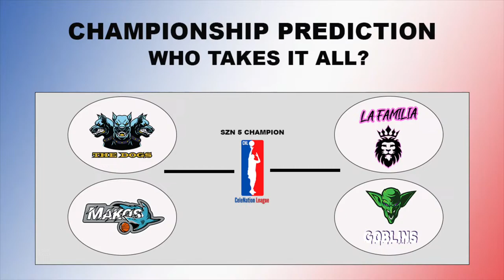CeleTake Podcast Season 5 Ep. 13